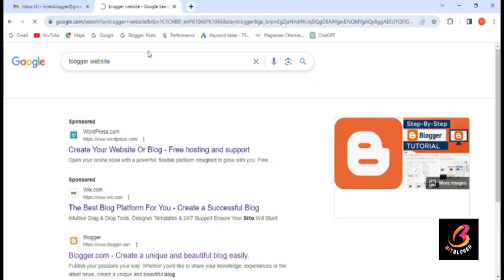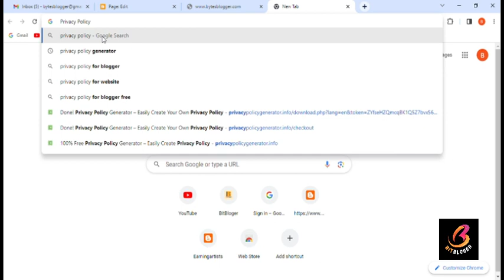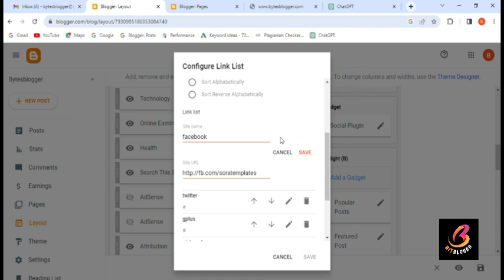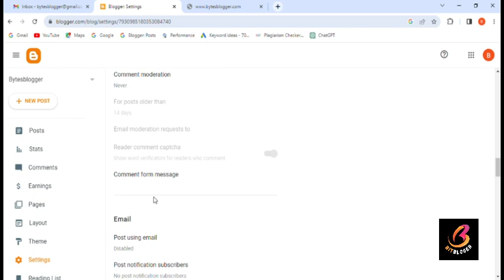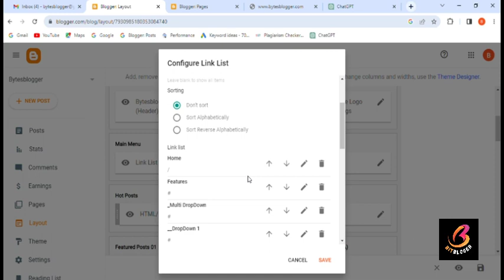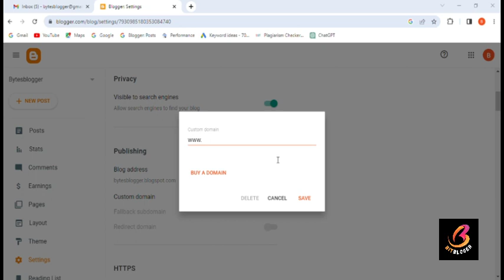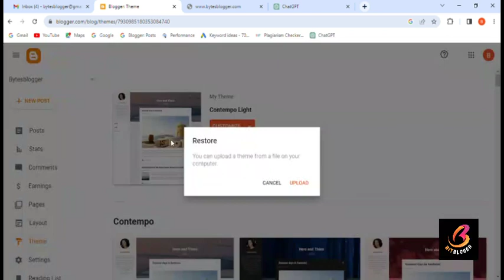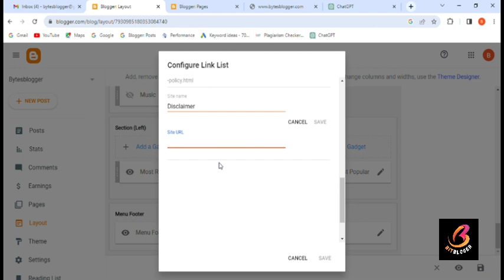Blogger Tutorial for Beginners | How to earn money from blogging 2023?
Earning money from blogging for a YouTube channel involves a strategic approach and consistent effort. First, choose a niche that you are passionate about and can attract a dedicated audience. Create high-quality and engaging content using good equipment, catering to your target audience's interests and needs. Building a substantial audience is crucial, so upload content regularly, interact with viewers, and promote your videos on social media. Once you meet the eligibility criteria, apply for the YouTube Partner Program to monetize your videos through ads and other revenue streams. Collaborate with brands for sponsored content, create merchandise, or offer exclusive content through Patron or memberships. Continuously analyze your channel's performance using YouTube Analytics and adapt your content strategy accordingly. Remember, success may not be immediate, but with perseverance and adaptation, you can increase your chances of earning money from your blog and YouTube channel.